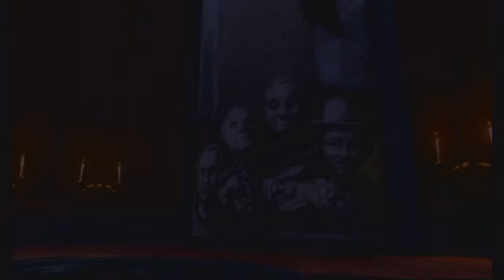Let's Play Micky Epic #039 - Lustige Puzzlespielchen [HD][Deutsch]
Um weiter zu kommen, müssen wir die erhabenen Bildchen wieder zusammensetzen, damit diese uns die Tür öffnen, doch irgendwie haben sich die drei bei einer Partie Twister so verdreht, dass wir sie zuerst wieder entwirren müssen. In diesem Sinne: Knotenmutter, Knotenmutter hilf uns!